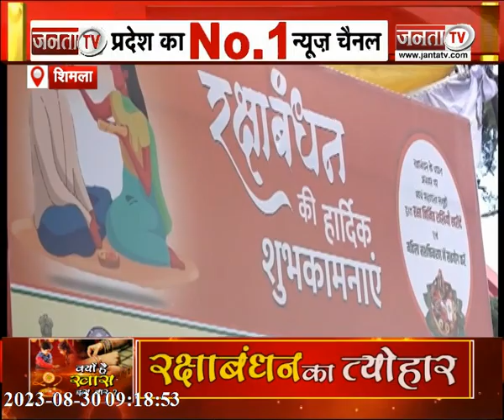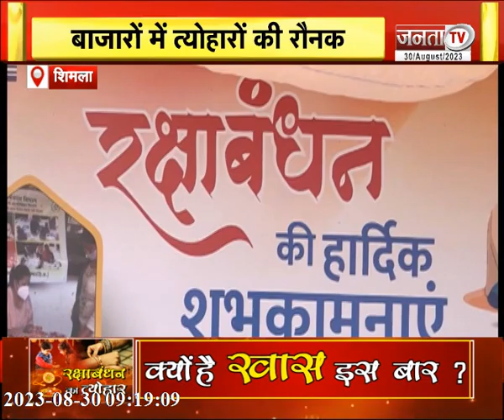Himachal Pradesh News | सरकार ने दिया Raksha Bandhan का गिफ्ट | गारंटियों को लेकर सियासत तेज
सरकार ने दिया Raksha Bandhan का गिफ्ट | गारंटियों को लेकर सियासत तेज | देखिए Himachal Pradesh से जुड़ी खास खबरें |